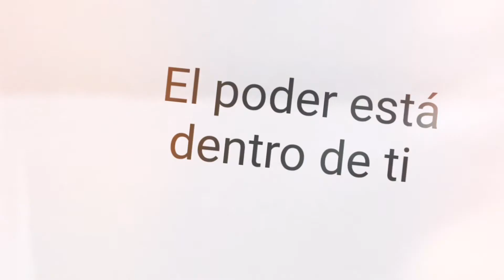[] La Limpieza De Las Adicciones .Louise Hay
Saludos a todos gente linda !!!.
El poder está dentro de ti nos muestra que el poder que todos buscamos fuera, está también dentro de nosotros, fácilmente accesible, a nuestra disposición para que lo empleemos de forma positiva. Esta obra te ayudará a acceder a la Sabiduría Infinita que todos tenemos dentro, a confiar en ella y a introducir cambios en nuestra vida.

Como dice la autora Louise L. Hay Recuerda que el primer paso para sanar tu vida, y el más importante es sencillamente la conciencia de que necesitas un cambio. Con el tiempo, esta conciencia te permitirá ver la belleza, el amor y el poder que hay dentro de ti.
Nuestro cerebro es un músculo que se adapta a la conducta y pensamientos, ejercitarlo con frases positivas es un trabajo que rinde gran utilidad. Nuestra mente también es influenciada por el entorno y especialmente por las palabras que se decretan como norte de nuestras vidas.

Enfocar al pensamiento hacia ideales más elevados mejora los niveles de la energía vital.
Bienvenidos al Canal!!.Encuentra aquí una fantástica selección de frases amor y textos de Frases bonitas. Poemas cortos amor para compartir. Espero que te guste, y que te subscribas.

Saludo para tod@s!